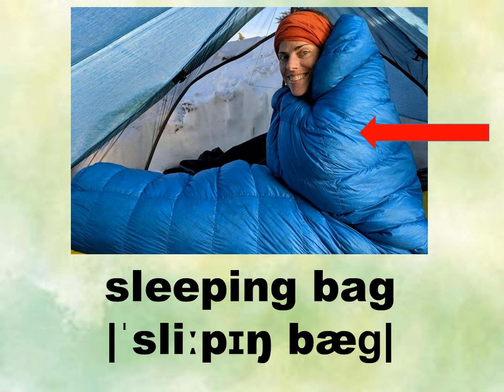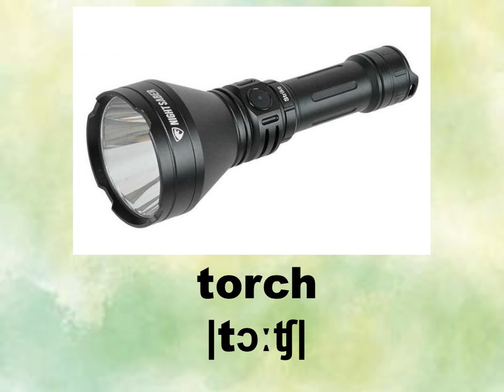Prepare 7. Unit 7. Things to take on an adventure holidays